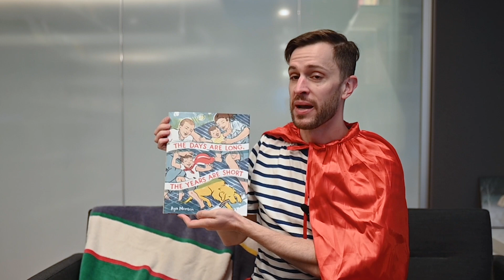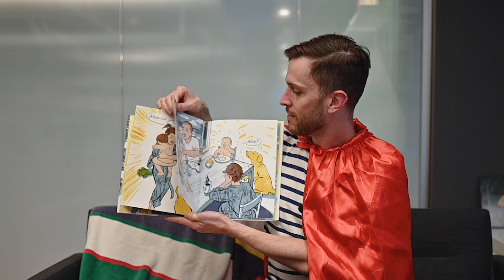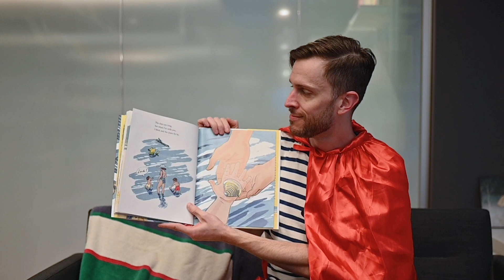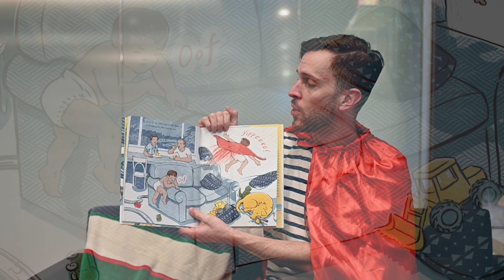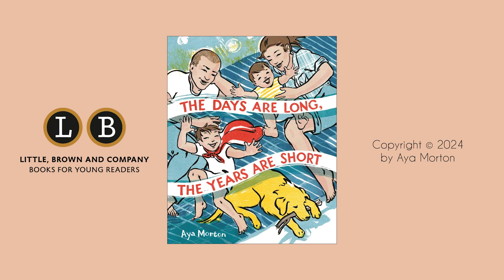Storytime! with Bill | THE DAYS ARE LONG, THE YEARS ARE SHORT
Gather your family (don't forget the dog 🐶), because it's Storytime! Bill is reading THE DAYS ARE LONG, THE YEARS ARE SHORT by Aya Morton—a sweet, relatable story packed with summertime vibes.